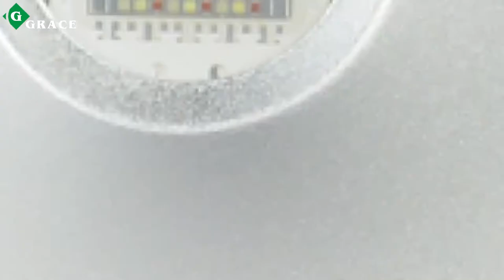Grace Stage Light | 200W COB LED Par Light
High Quality Pro Stage Dj Lighting 200W COB LED Par Light (GL-COB200)

To show you that we are How to assemble 8-10m DJ Party Club Stage Special Effect Machine

Foshan Grace Lighting Equipment CO.,Ltd
Add: NO.11,3rd St. Heshun Dadao,Lishui Town,Nanhai District Foshan Guangdong China

Skype:dorisstagelight
Wechat ID:Gracestagelighting